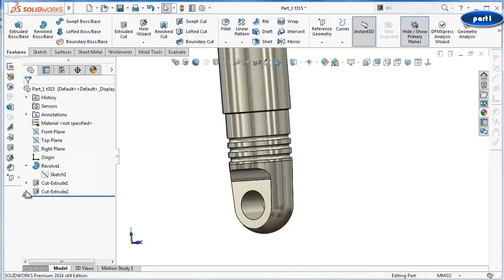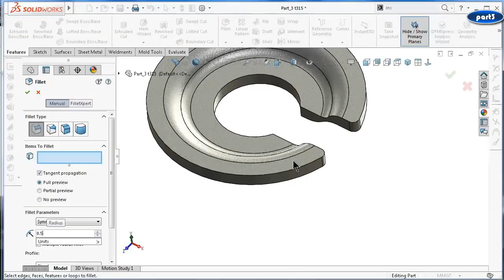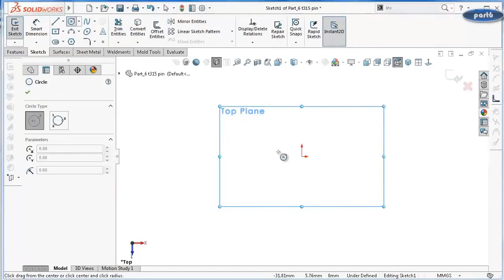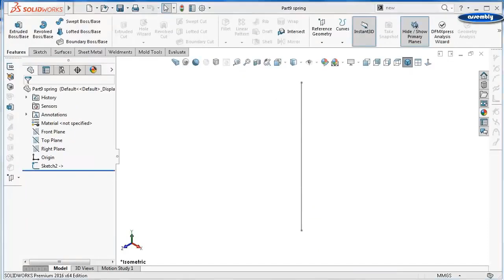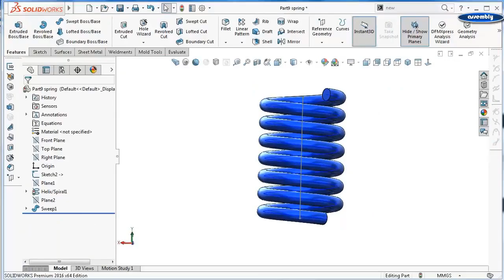44- Fast version SolidWorks video: Shock Absorber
topics about:

- SolidWorks Sketching
- SolidWorks Surface
- SolidWorks Weldments
- SolidWorks Assembly
- SolidWorks Drawing
- SolidWorks Simulation
- SolidWorks Motion
And MORE